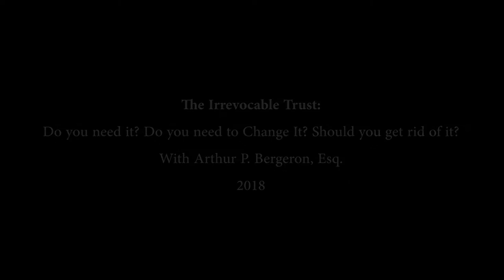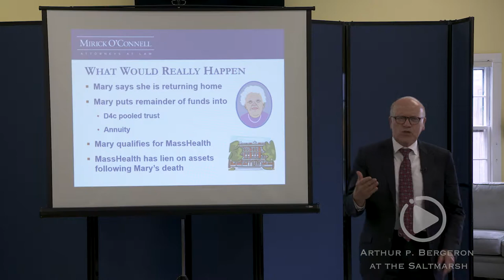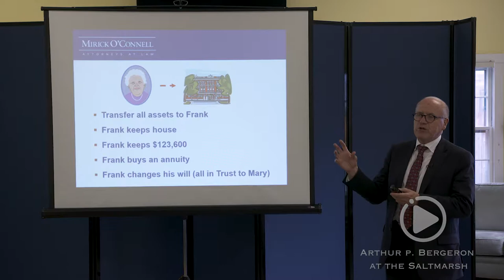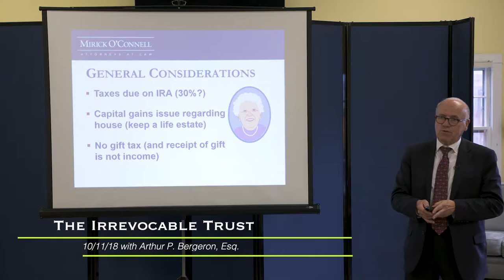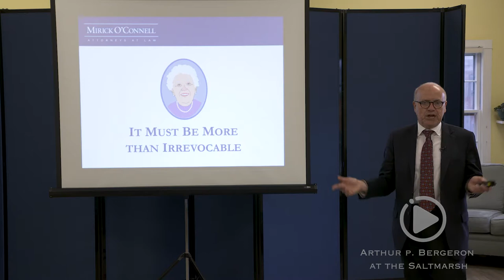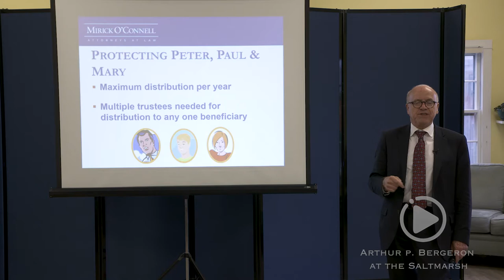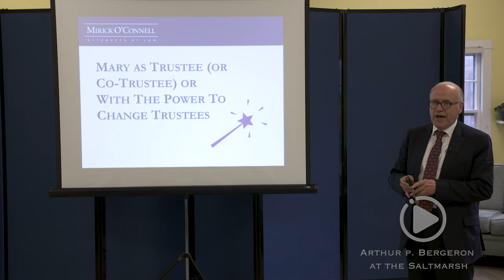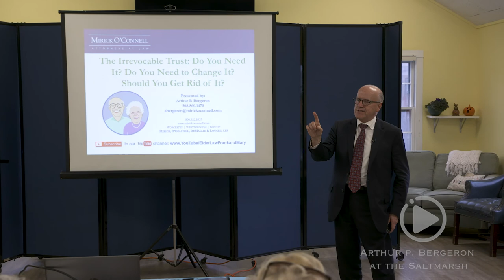Arthur Bergeron Lecture: The Irrevocable Trust (10/11/18)